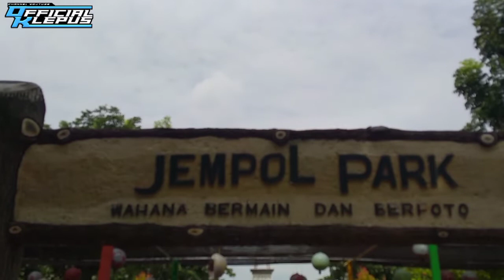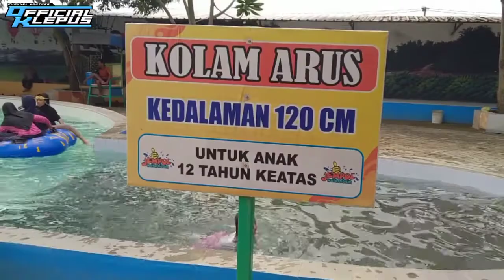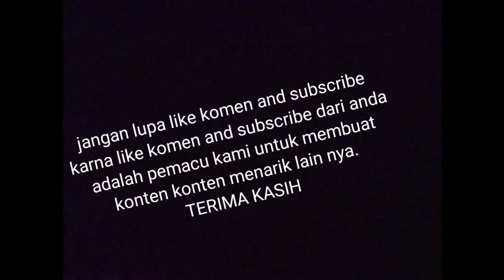WATER BOOM JEMPOL